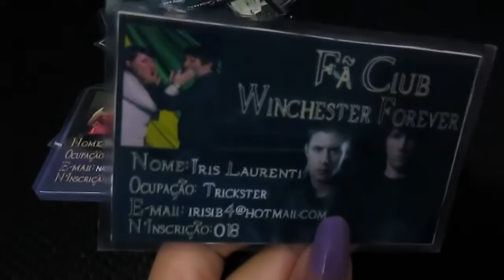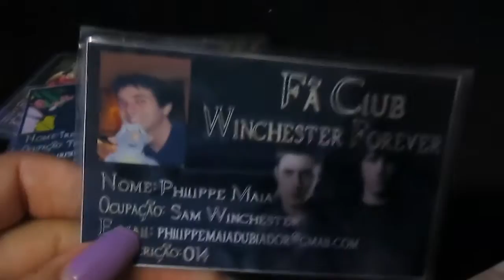CONCURSO SUPERNATURAL NO ANIME FRIENDS 2016 - PROMOÇÃO - CANAL SUPER FANS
Participe da Promoção e concorra a uma carteirinha do Fã Clube Winchester Forever.

Roteiro escrito:
Hello boys and girls! Aqui é a Andressa Cordeiro e este é o Super fans!
Hoje vim lançar a Promoção: Supernatural no Anime Friends 2016!
Do que se trata? é o seguinte, o Fã Clube Winchester Forever irá participar do evento Anime Friends 2016, que acontecerá nos dias 8,9,10,15,16 e 17 de Julho, em São Paulo, no Campo de Marte, próximo a estação Santana do Metrô.
Teremos um espaço todo de Supernatural, com produtos a venda, itens de exposição, brincadeiras premiadas, como quiz, tiro ao alvo, sorteios, ambientes e roupas para tirarem fotos e muito mais. Confira a programação completa no site oficial do evento Também criamos um evento no Facebook, vocês podem participar por lá para ficar por dentro das novidades, o link estará na descrição do vídeo.
A promoção funcionará da seguinte maneira:
As 10 melhores respostas aqui no vídeo ganharão uma carteirinha do Fã Clube!
A pergunta é: Porque você gostaria de ganhar uma carteirinha do Fã Clube Winchester Forever?
Vocês podem responder aqui nos comentários, que as 10 melhores respostas ganharão a carteirinha, a resposta vai sair em um outro vídeo que será lançado no dia 01 de Julho. Mas atenção, se você ganhar a carteirinha deverá retira-la no evento, em algum dos dias que eu falei, caso você ganhe e não vá ao evento sua carteirinha ficará guardada com a gente de exposição para o FC, ou podemos combinar algum método de envio.
Para aqueles que não são de São Paulo, não se preocupe, o Anime Friends tem caravanas de vários outros estados que poderão te trazer até o evento, é só ir lá no site e clicar na sessão CARAVANAS, lá você encontra o contato do organizador da caravana de sua cidade para poder vir ao evento ou ainda você mesmo pode montar sua própria caravana seguinte as orientações do site.